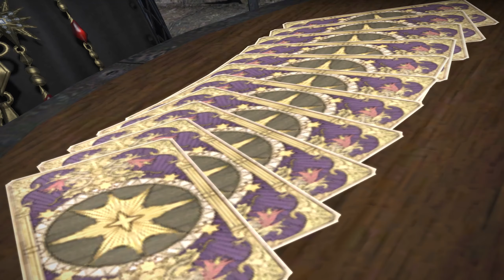FFXIV MSQ4-31 - Reflections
No commentary, strictly casual Story content
Unfortunately a lot of the scenes are unvoiced. Lots of reading.